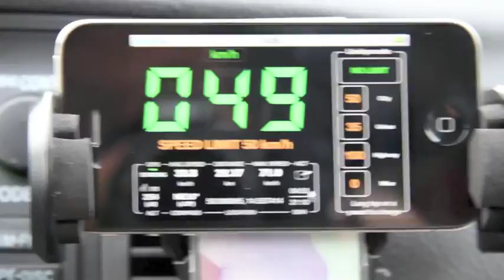Спидометр для iPhone.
Промо видео для Speedometer Speed Alert and Safety Master. Digital Pro Edition. Озвучено на русском языке.